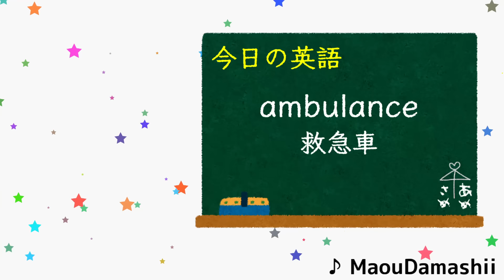海外では違法な日本の日常風景【ホロライブ切り抜き / ハコスベールズ / 大空スバル / 大空警察】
配信元：≪Police Simulator: Patrol Officers≫ Oozora Police at your Service! w/ Oozora Subaru